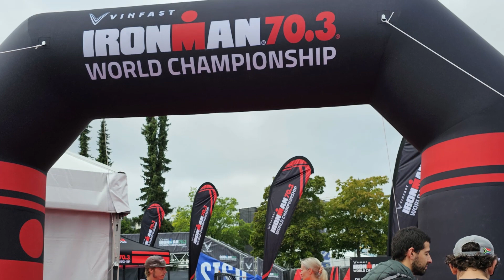The Last 5 YEARS in the Making to HERE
As I gear up to race in the Ironman World Championship 70.3 in Finland today, I can't help but reflect on the incredible journey that led me to this surreal and exhilarating moment. It's a great honor to represent Canada as an AG Qualifier and to wear our country flag. 🟥 🍁 🟥

Here's to chasing dreams, breaking barriers, and embracing the impossible! See you on the other side of the finish line. 🏊🏻🏃‍♀️🚴🏿